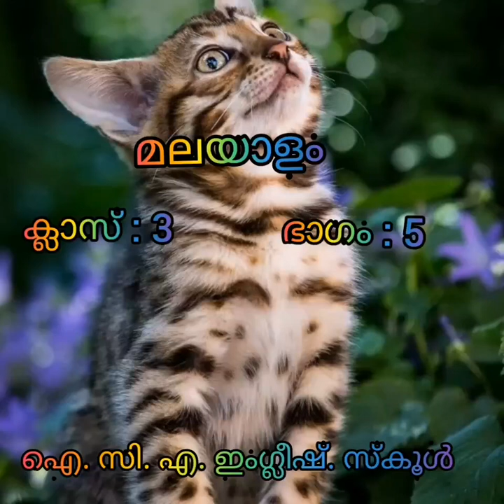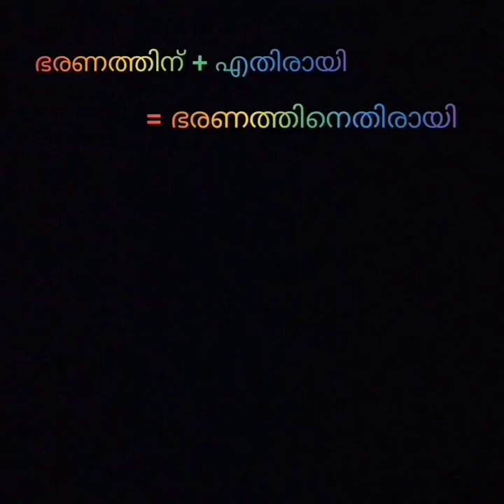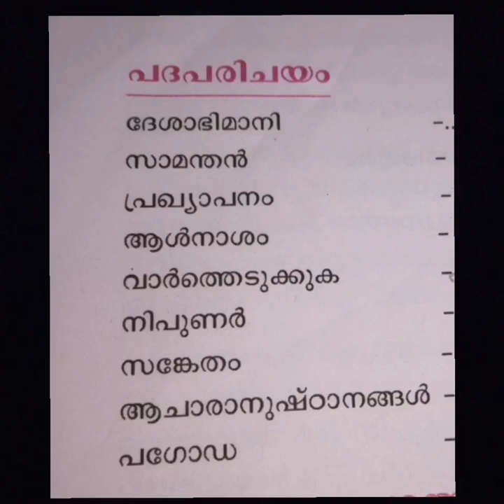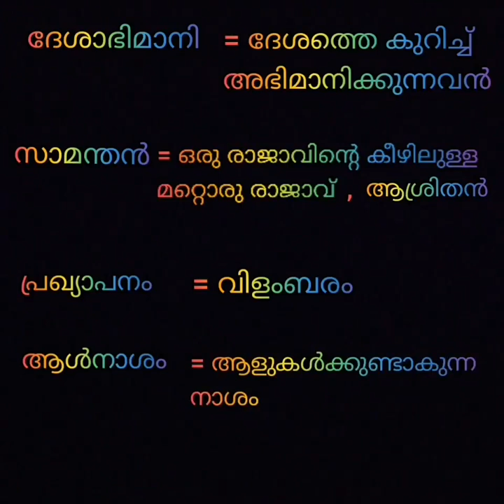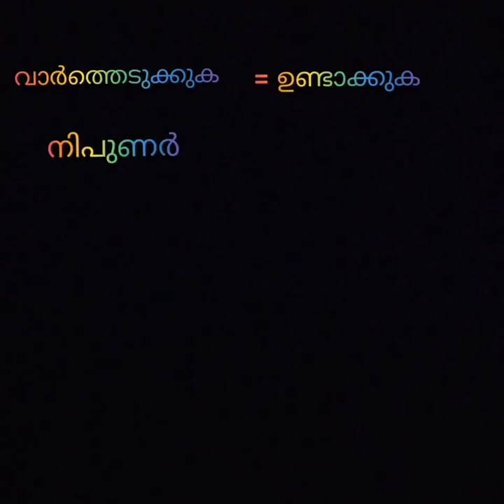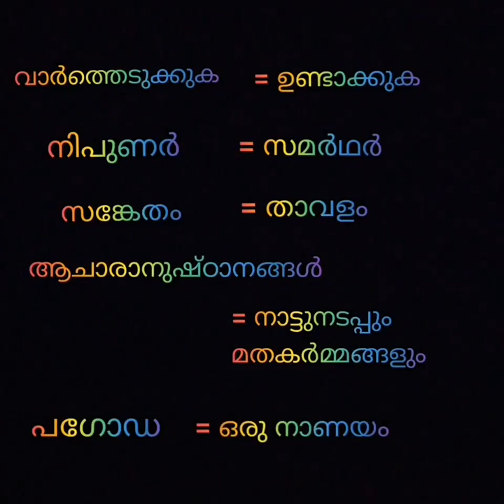STD 3 Malayalam part 5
Shahana Teacher